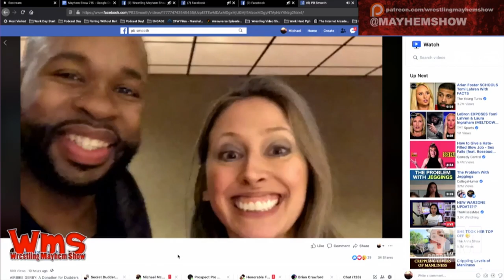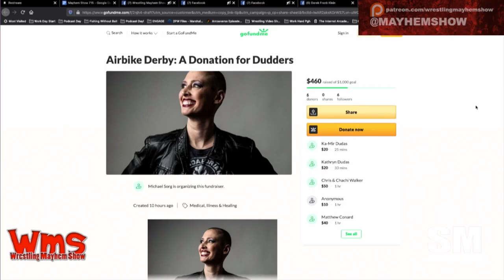Wrestling Mayhem Show 715: Mike Tyson Swab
Dave Podnar and Dudders drop by  the show to hang out and talk pro wrestling, including:

    We talk about this weekend’s attempt to do a safe and responsibly social distanced outdoor PPV Watch Party for AEW Double or Nothing
    Dudders drops in to talk about the Airbike 4 Dudders campaign PB Smooth and Derek Direction are doing to help with her breast cancer bills!
    We eventually cover the AEW Double or Nothing card
    We take a look at the CZW PPV titles that have gotten the internet, and several respected women’s wrestlers, pissed off.
    Big Question: What movie superhero would you cast against Kane’s Jacob Goodnight from the “See No Evil” movies?
    We discuss last week’s homework: Ric Flair & Arn Anderson vs The Hollywood Blondes (WCW Clash Of The Champions 23 – 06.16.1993)
    HOMEWORK ASSIGNMENT: The Midnight Express (Bobby Eaton and Stan Lane) (with Jim Cornette) vs The Fantastics (Bobby Fulton and Tommy Rogers) from Great American Bash 1988. Watch on WWE Network

Follow our stable on Twitter:  Dudders (@kdudders), Dave Podnar (@profpod), Mainstream Matt (@mainstreammat), Sorg (@Sorgatron),  and Mad Mike (@MadMike4883)